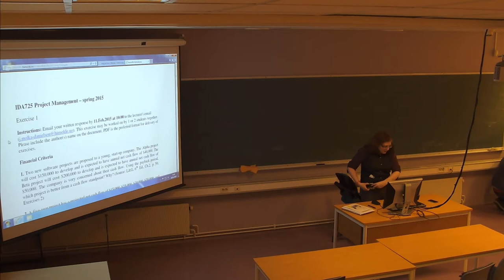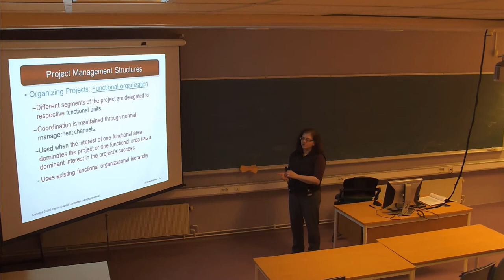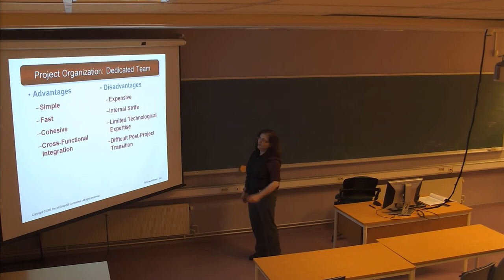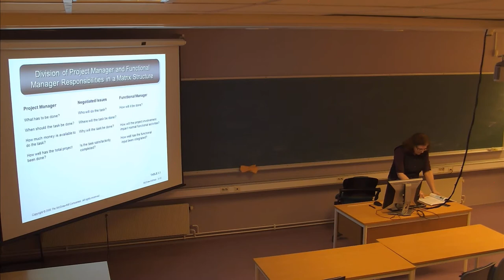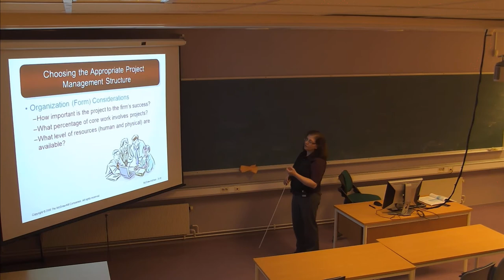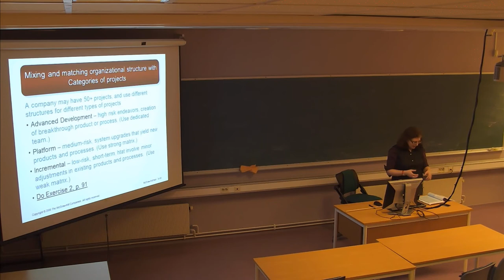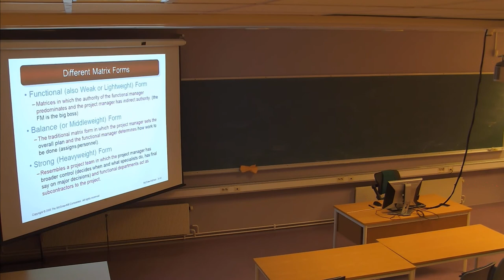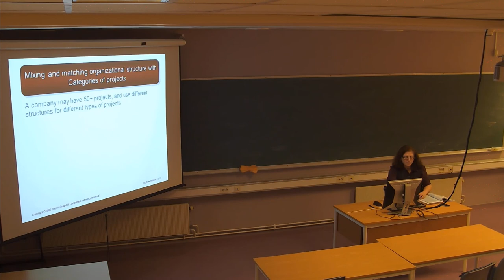01-F-04 IDA725 Forelesning (28. jan. 2015)